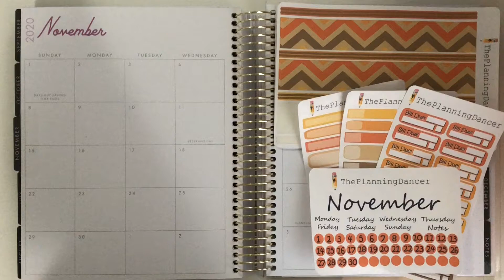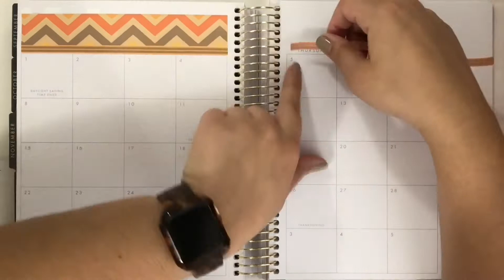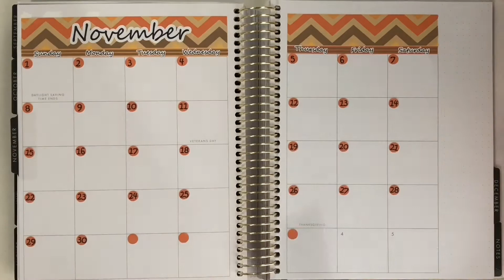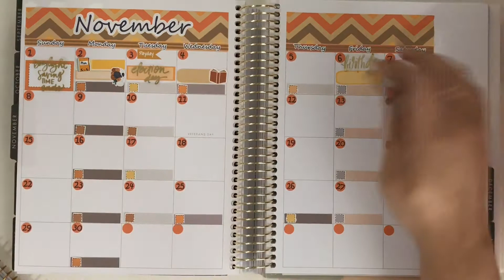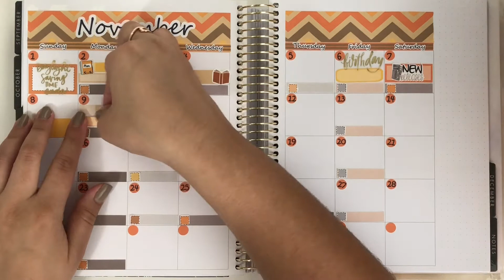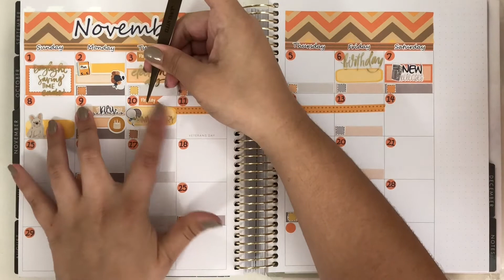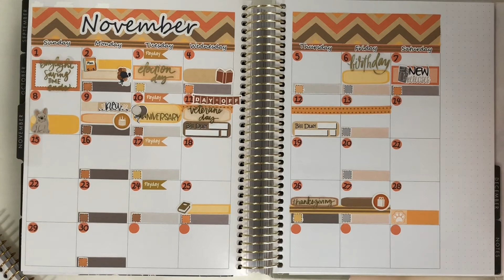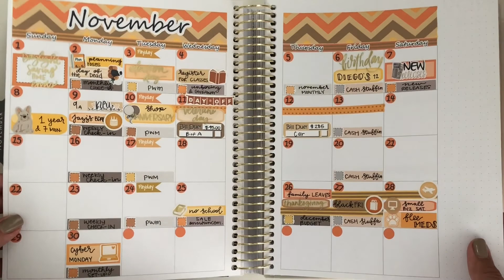NOVEMBER MONTHLY Plan With Me | Pre-Plan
Disregard keywords: November plan with me, monthly plan with me, pre plan, monthly overview, November 2020, new releases, ThePlanningDancer, Etsy shop owner, small business owner, sticker planning, decorative planning, recollections planner, Michaels planner, plan with me, pwm, new stickers.